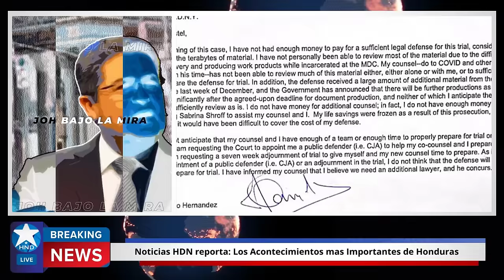Noticias Honduras 20 de Enero 2024, Ultimas Noticias Honduras 20 de Enero 2024, HONDURAS